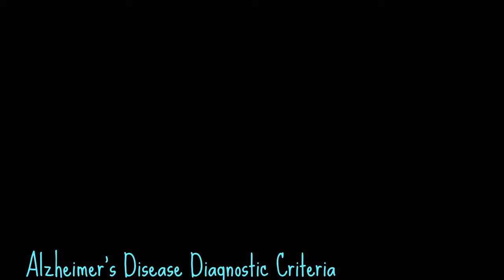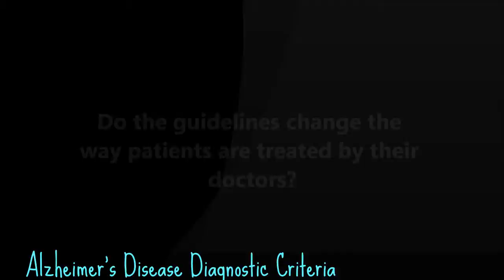Alzheimer's Disease Diagnostic Criteria Information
share about ◄ Alzheimer's Disease Diagnostic Criteria Information ►. Presented by Creighton Phelps, Ph.D., of the National Institute on Aging discusses Alzheimer's disease diagnostic criteria.

Information :
Video Title : Alzheimer's Disease Diagnostic Criteria Information
Category video : Science & Technology